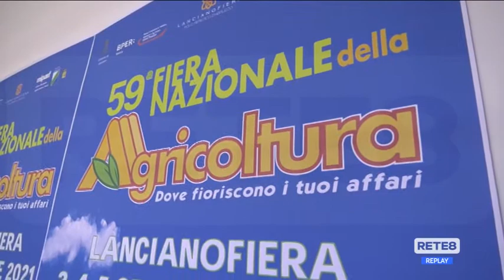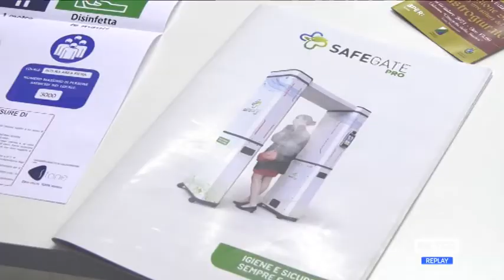Lanciano - Torna la Fiera dell’Agricoltura